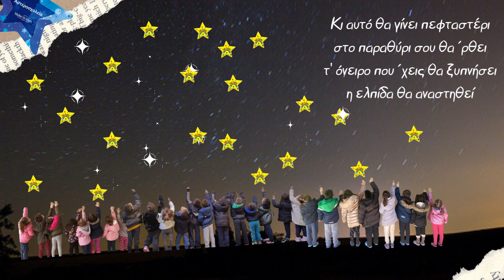17ο Νηπιαγωγείο Βέροιας, Νηπιαγωγείο Παλατιτσίων, Πλατάνου, Τρικάλων - ΒΙΝΤΕΟ: Αστέρι της Ευχής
Η συμμετοχή των 17ο Νηπιαγωγείου Βέροιας, Νηπιαγωγείου Παλατιτσίων, Νηπιαγωγείου Πλατάνου, Νηπιαγωγείου Τρικάλων στον διαγωνισμό του προγράμματος Αστέρι της Ευχής 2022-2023